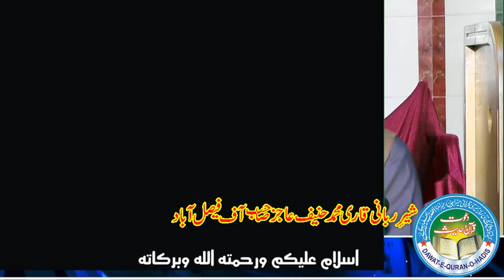Khutba jumma Lahore | Qari Muhammad Hanaif Ajiz Faisalabad | Dawat e Quran o Hadess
↪►► DAWAT E QURAN O HADESS
↪►► CONT  Muhammad Asghar Yazdani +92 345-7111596